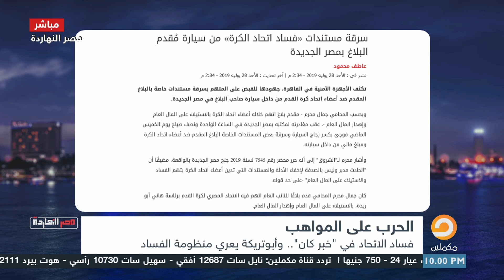ضاعت المستندات.. محمد ناصر يسخر من سرقة ملفات تثبت فساد اتحاد الكرة